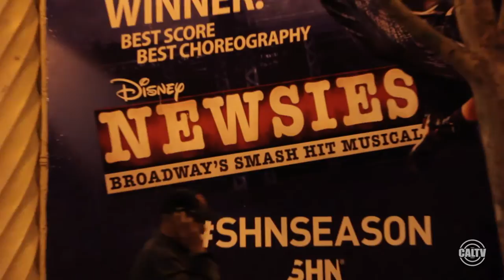CalTV E: Newsies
Sarah Stoker interviews Stephanie Styles who plays the role of Katherine in the touring show, Newsies. The show is based on true events and depicts the underdog newspaper boys becoming heroes when they stood up against some of the most powerful men in New York. They will be in the Bay Area until March 15